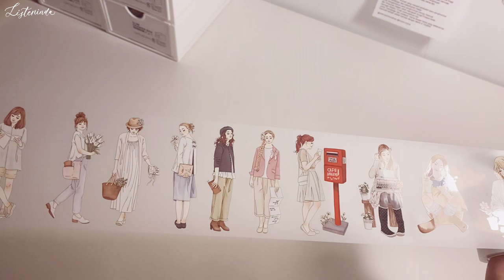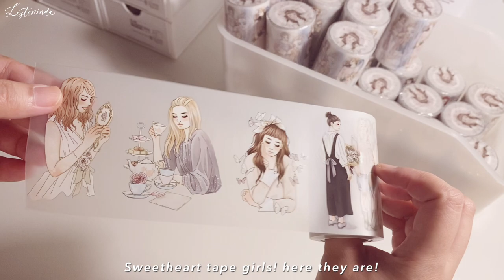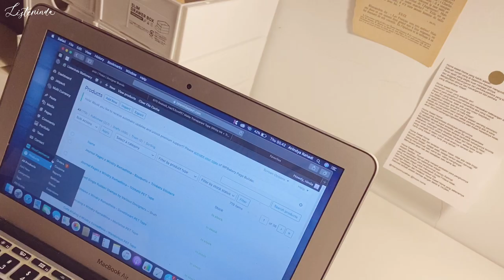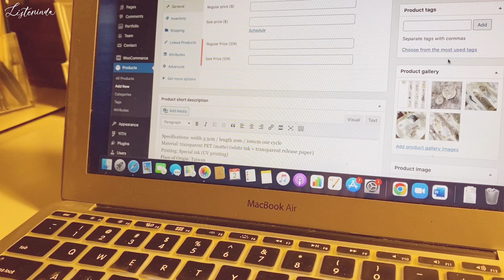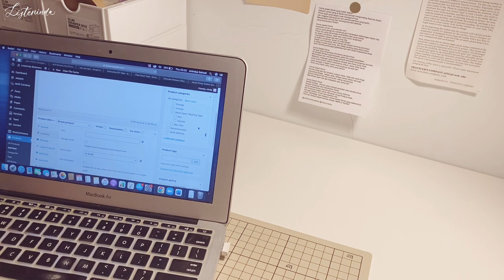Refill my stationery shop with new arrivals & restock 💐 shop update 🤍 ASMR studio vlog 07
Since English is not my mother language, you might find many grammar errors. I need your help in word correction or maybe translating some subtitles.
or via this link to community contribution